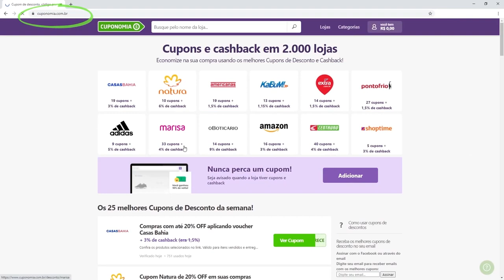5 Livros preferidos de 2023 até agora | Leituras do primeiro Semestre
VIU!
Fiz uma adaptação da TAG 50% porque li muitas coisas boas nesse primeiro semestre (graças à Deus kkkk) então separei 5 dos meus livros preferidos pra vocês!